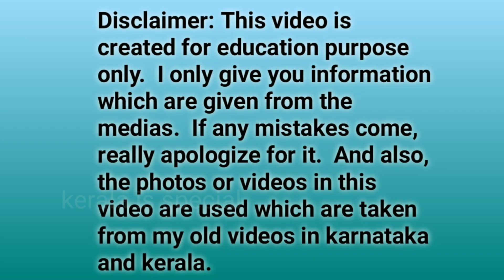First Milestone | shihab chottur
This video is about shihab chottur who travel to Hajj maccah by walking.  The keywords are,